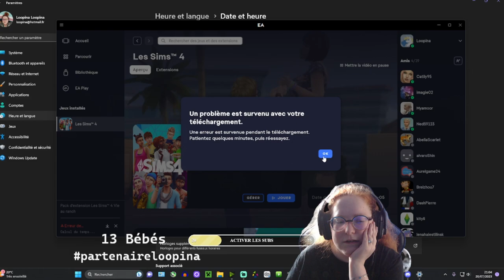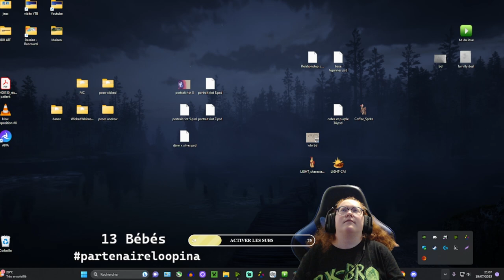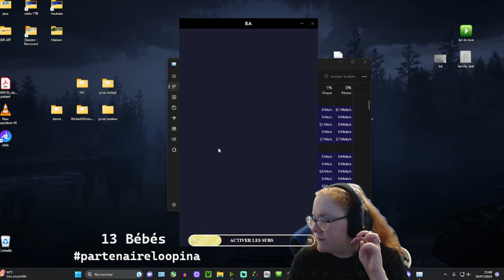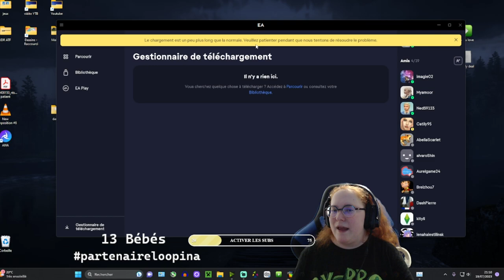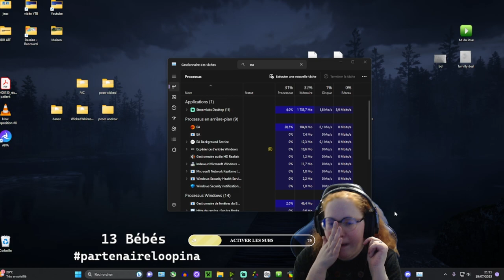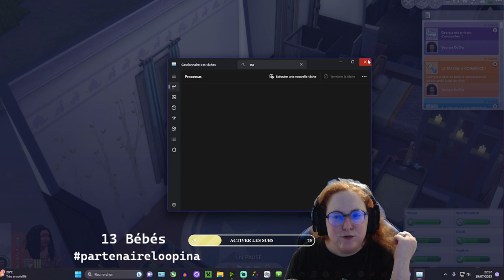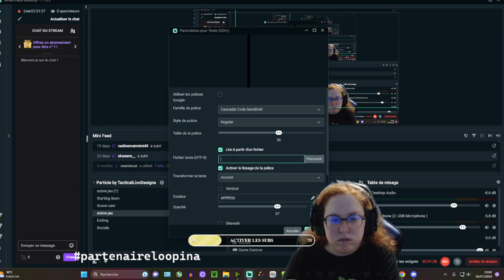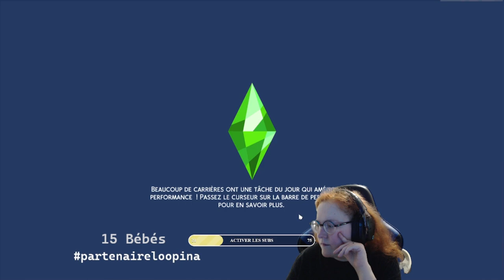Episode 7 : Georgia vieillit, seule et triste